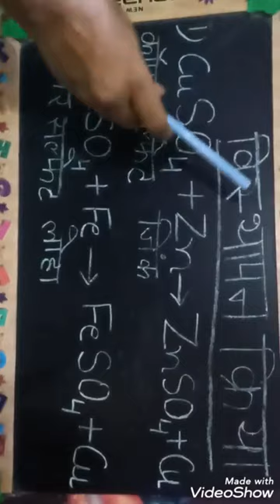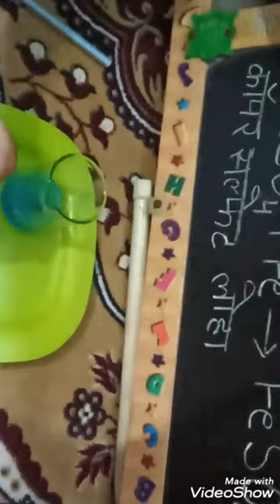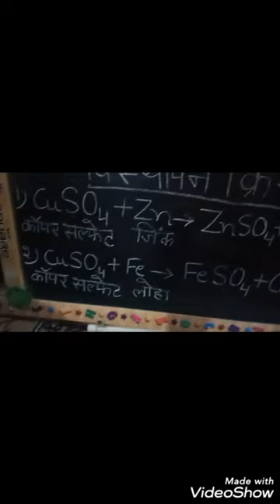Ncert chapter 4 Metals and non metals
Topic-Displacement reaction of cuso4 with zinc and iron, practical based learning